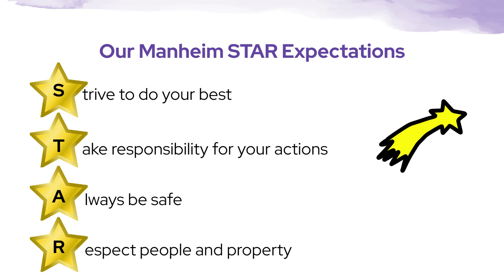9 26 24